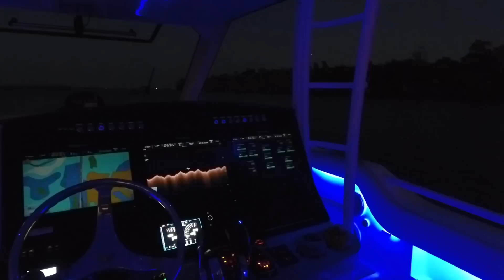2017 Boston Whaler 420 Outrage For Sale in Fort Myers!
Sold out for the 2017 model year, don’t miss this rare and immediate opportunity to take delivery of Boating Magazine's 2015 boat of the year. Owner took delivery of this 2017 420 Outrage late September of 2016, with warranties good through September of 2019. The boat is always lift kept and has 42 hours as of March 19, 2017. Owner employs a full time detailer and had a custom mooring cover made which will be included for the new owner. The 420 Outrage represents the ultimate platform of versatility, bridging the gap between ultimate off shore performance and serious comfort for those who demand both.

Serving the City of Palms for over 25 years, MarineMax Ft. Myers is proud to be your Ft. Myers, Florida area boat dealer, marine service center, and Sea Ray experts. Offering premium brands known for their quality and durability such as Sea Ray, Azimut, Boston Whaler, Hatteras, Ocean Alexander Yachts, Meridian Yachts and Harris Flotebote Pontoons; you can rest assured that we have a boat or yacht to fit your boating lifestyle!